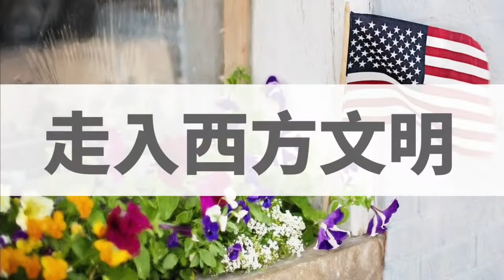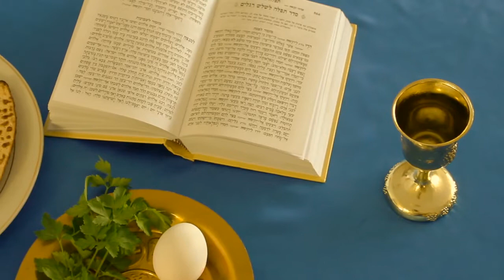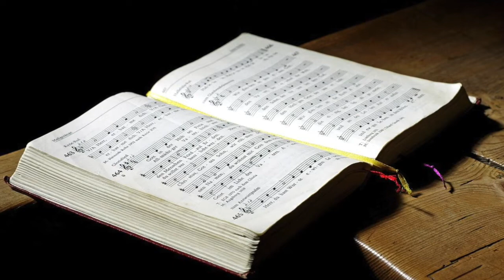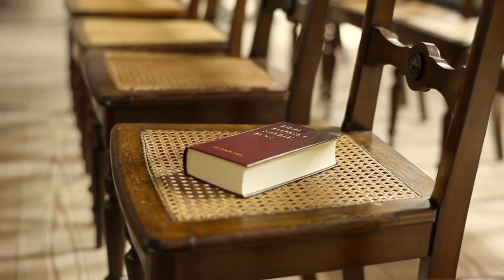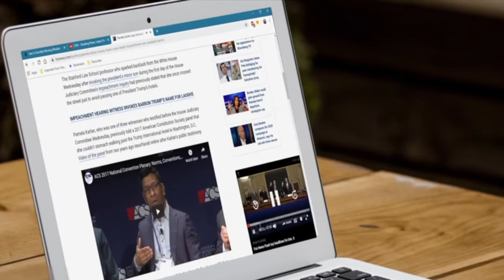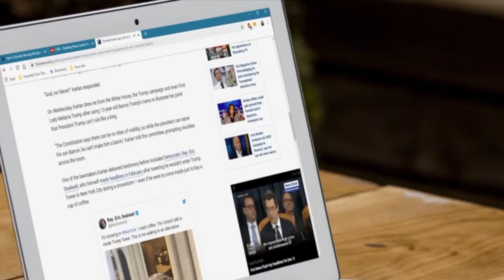【粵】有錢又得閒竟然不好？｜理想的美國人生活 ｜立國先賢更喜歡農夫｜衰老和死亡你會擔心嗎｜走入西方文明 漢森教授專訪 09 VictorHanson【粵語】走入美國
從前的美國人過著怎樣的生活？理想的美國人生活 又是怎麼樣的？困擾每個人的衰老和死亡，立國先賢怎樣面對？走入西方文明 漢森教授專訪 09 VictorHanson【粵語】走入美國